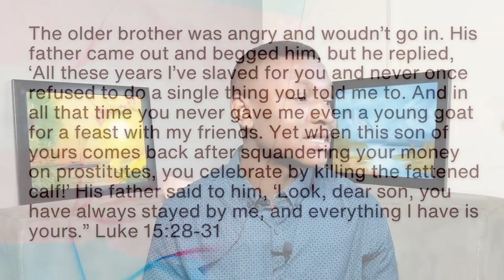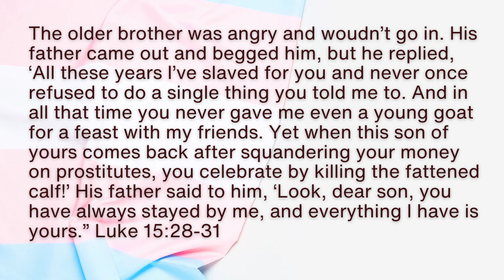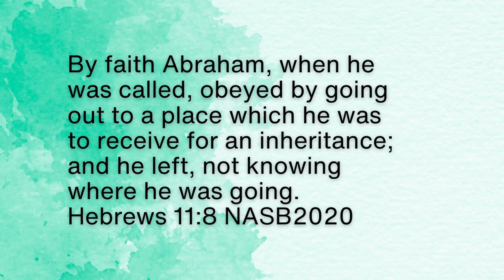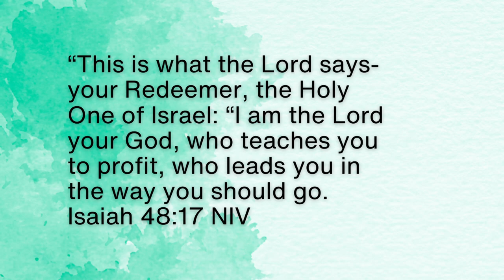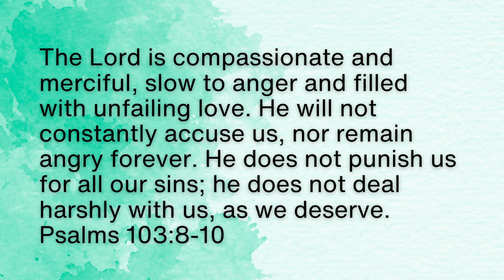Your Opinion of God Is Powerful! How Do you See God?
I share about my personal journey of how my perspective of God has shaped my relationship as a Christian. I talk about how my understanding of God's character, love, and grace has influenced the way I approach my faith and interact with others. Through personal anecdotes and reflections, I explore the ways in which my perspective of God has evolved over time and how it has impacted my spiritual growth. Whether you're a seasoned Christian or just starting out on your faith journey, this video offers insights and inspiration for deepening your relationship with God. Join me as we explore the transformative power of a God-centered perspective.
Watch till the end and I hope you find Value in this Video

TIME STAMPS
00:00 Intro
00:07 Limitation or Ladder
00:23 Obedience to God
00:37 How you relate with God
01:03 Your Relationship with God and Others
01:32 Is God Your Master or A FATHER?
06:11 IS GOD SLOW?
12:15 Do You Need Details to TRUST GOD?
15:32 Does God Get Mad at You When You Fail?